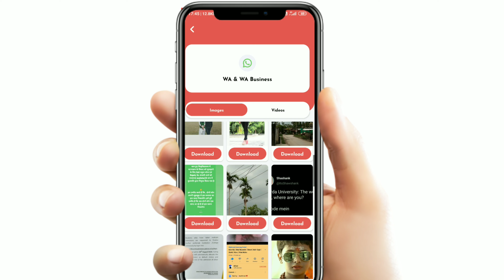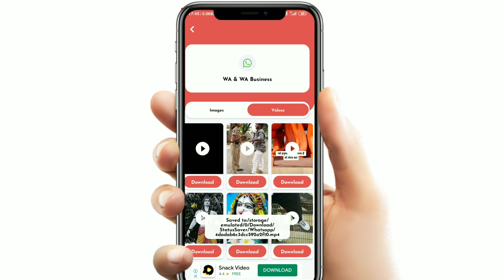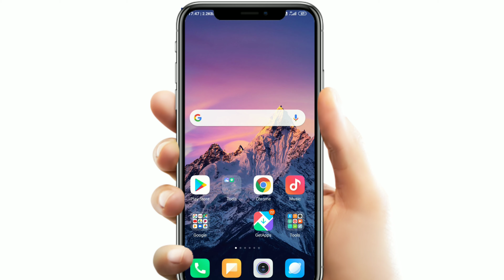Whatsapp Status download kaise kare video | Whatsapp video download to gallery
( Don't Forget to give 5 Star Rating )

Dosto Aaj Ki Is Video Me Maine Aapko Ye Bataya Hai Ki how to download WhatsApp status in hindi

Queries Solved:--
1) how to download whatsapp status
2) how to download whatsapp status video
3) whatsapp status download kaise kare video
4) whatsapp status video download kaise kare
5) whatsapp status
6) whatsapp status download kaise kare
7) whatsapp status kaise download kare
8) download whatsapp status
9) download whatsapp status video
10) how to download anyone whatsapp status

MY GEARS :-
CAMERA TRIPOD
My Phone